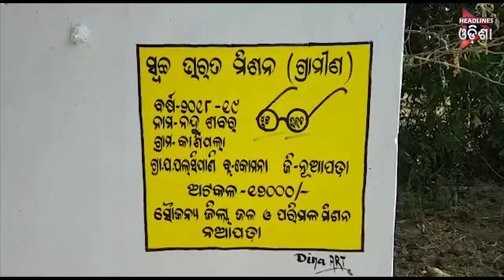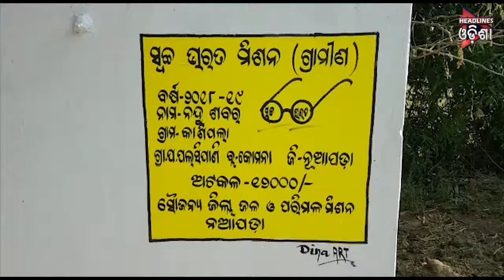ନୂଆପଡାରେ ଫେଲ ମାରିଛି ସ୍ଵଛଭାରତ ମିଶନ